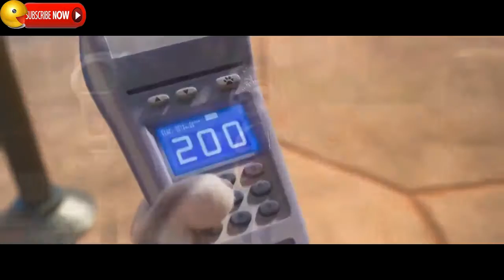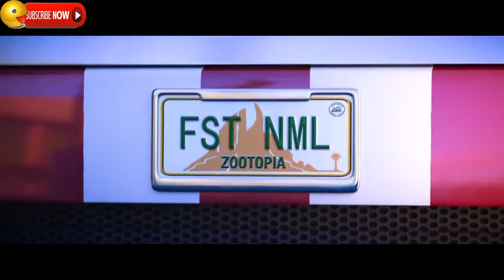Zootopia - Official US - The Best Moments Must View One More Time